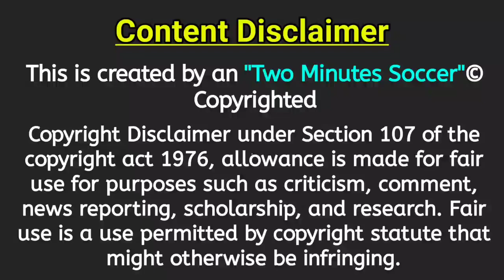Rafael Crivellaro Retained😍 | Rafa Stays in Chennaiyin | Retain News | Two Minutes Soccer